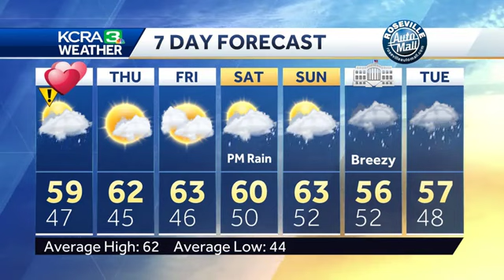Rain showers will remain throughout Valentines Day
KCRA 3 Weather meteorologist Dirk Verdoorn looks at the timing of the rain for Valentines Day and how much more rain to expect for the days ahead.